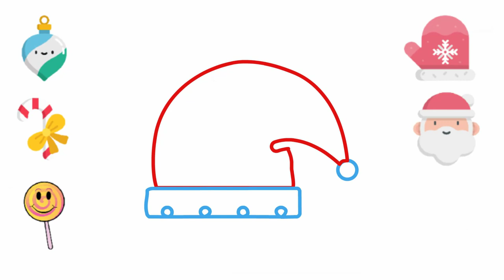How to draw Christmas toys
How to draw Christmas toys, draw Christmas toys,
Christmas is a wonderful holiday! New Year is also a good holiday!
Christmas and New Year toys. Today we will look at several options for drawing a Christmas toy, or how to draw a New Year's toy. After all, these toys are very similar.
First, we draw a Christmas decoration. We paint it.
Now draw a Christmas candy. And also we draw it.
And then draw a Chupa Chups. Or the candy on a stick, and also we will paint it.
Let's paint a winter mitt. She has one finger individually, and four fingers together.
We paint a glove.
Then draw Santa Claus. And also we draw it.
Now draw Santa's hat. And too, let's paint it.
See how many beautiful and simple pictures we have made.
Come back to us again, and we'll paint more and more.